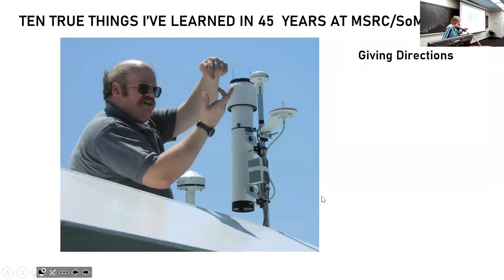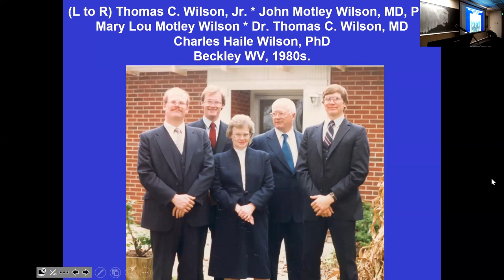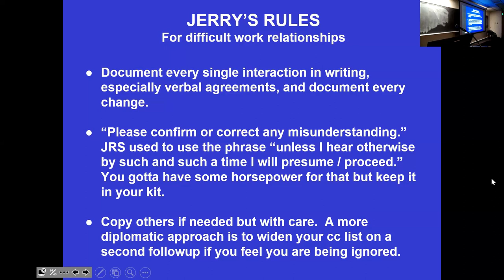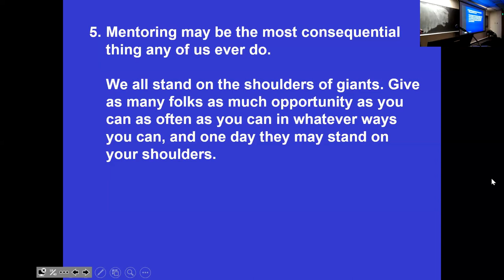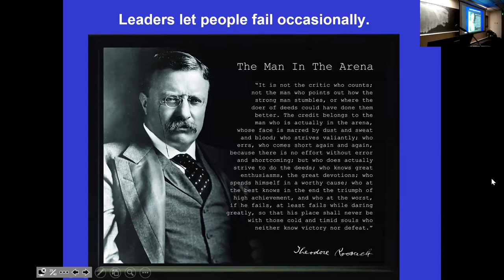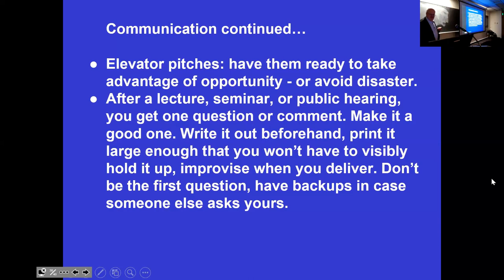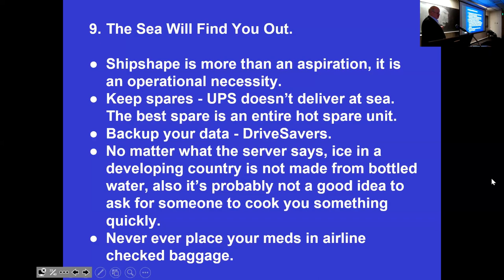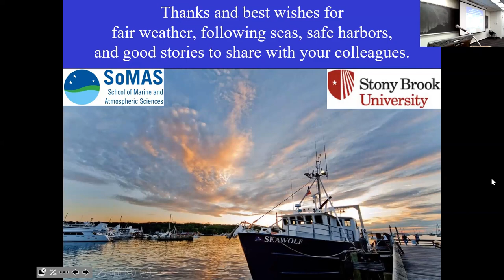SoMAS - Ten True Things I have Learned in 45 Years at MSRC/SoMAS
Thomas C. Wilson, Jr., the Instrument Engineer at the Electronics Shop at the School of Marine and Atmospheric Sciences at Stony Brook University speaks to SoMAS at the Oceans, Sustainability, and Atmospheres Colloquium celebrating his retirement on the topic "Ten True Things I Have Learned in 46 Years at MSRC/SoMAS"

Although the useful lifetime of scientific results is often just a few years, the underlying principles for achieving excellence in science (and in life) are far more enduring.  My talk will discuss some big ideas and share some useful tips through a mix of history and biography, principally since my arrival at Stony Brook University's Marine Sciences Research Center as a graduate student in the fall of 1978.

Tom Wilson holds Bachelor of Science Degrees in Biology and Chemistry from the College of William and Mary and a Master of Science Degree in Marine Environmental Sciences from the State University of New York.  Since 1983 he has served as the engineer and manager of the Instrument Laboratory of the School of Marine and Atmospheric Sciences at Stony Brook University.

Tom’s design credits include over 50 major items of scientific and oceanographic equipment. He is a founding member of the Research Vessel Technical Enhancement Committee of UNOLS, the coordinating organization for the US academic research vessel fleet. He has provided technical support to over 200 research projects at numerous institutions in the US and abroad, including sea time on 11 major research cruises in the Atlantic, Caribbean, Mediterranean, and Lake Victoria in Africa.

Tom's deep commitment to the educational and outreach missions of Stony Brook University is illustrated by his 2014 TEDxSBU talk “Why Environmental Monitoring is Vital to Fighting Climate Change"